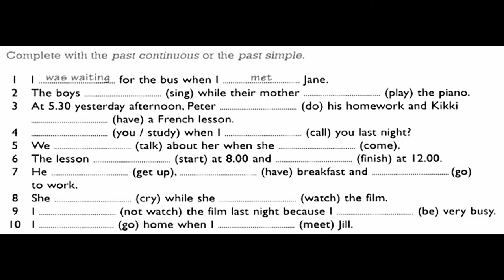GEPIP2MINHW2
2 Minutes Homework for YLE and IELTS STUDENTS